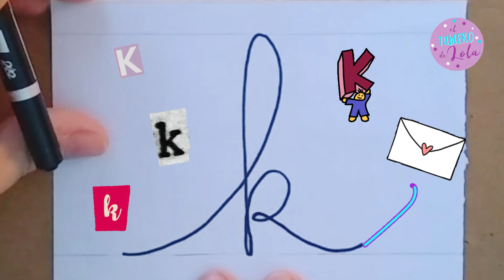CÓMO DIBUJAR LA LETRA "K" CURSIVA MINÚSCULA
Bienvenidos/as!!
Con este video podrás ver cómo escribir la letra "k" cursiva minúscula.